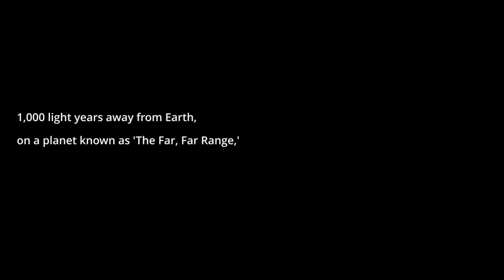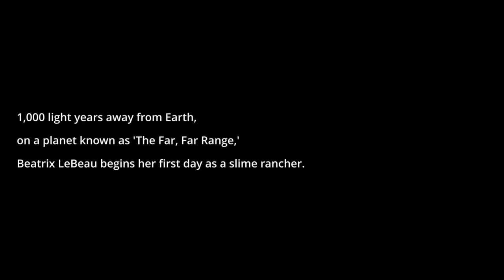Slime Rancher Ep 1 | The cutest game ever!!!